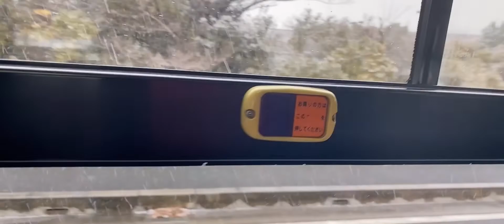Jan 6 2022 uwian time Nag snow na sa labas.